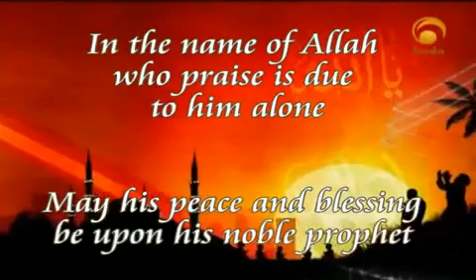Dr. Bilal Philips - In the Names of Allah 4/26 : How to understand the names of Allah?